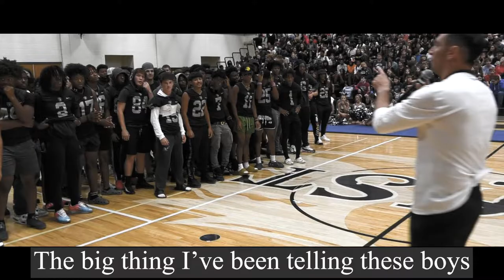EPHS Football Hype Video 2022